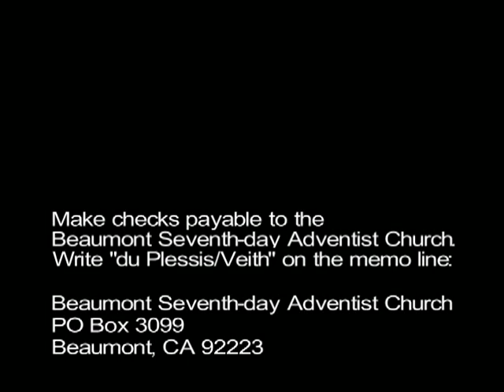Walter Veith and Francois du Plessis, Questions and Answers (part 1), 5-14-2011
Walter Veith and Francois du Plessis, Questions and Answers (part 1), 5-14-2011. (Recorded during the visit of Francois du Plessis and Walter Veith to southern California.